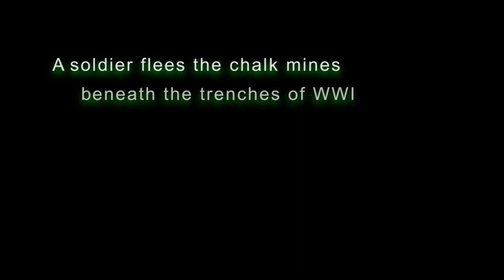JOURNEY TO THE EAST - Teaser Trailer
In a stream of WWI refugees, Herman is haunted by a transcendent guide who resembles a lost soldier from the front.  Their journey takes on increasingly fantastical elements as Herman's memory tries to reconcile with this spiritual voyage.
Loosely based on Herman Hesse's novella, JOURNEY TO THE EAST is a meditation on the spiritual aftermath of war.

Created and written by: Trevor Copp
Directed by: Richard Beaune
Performed by: Trevor Copp, Mike Hannigan, and Zach Parsons

NEXT SHOW @ THE HAMILTON FRINGE FESTIVAL 2019
New Vision United Church
24 Main St W (Main & Hughson)
July 19
July 20
July 22
July 25
July 26
July 27
ALL SHOWS AT 8:30pm